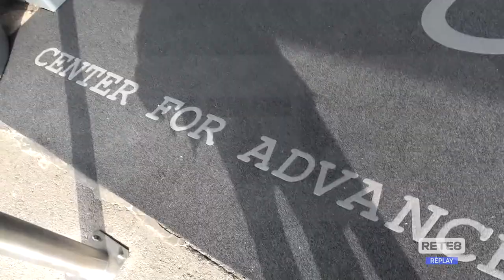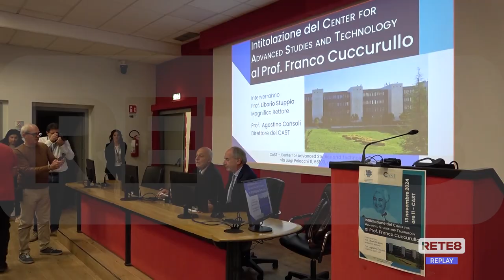Chieti - Intitolato il Cast a Franco Cuccurullo